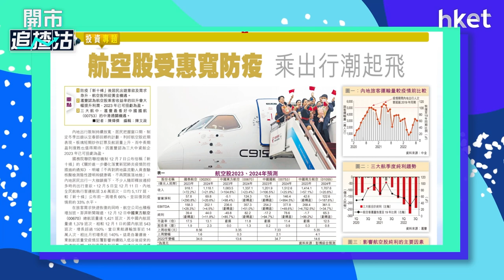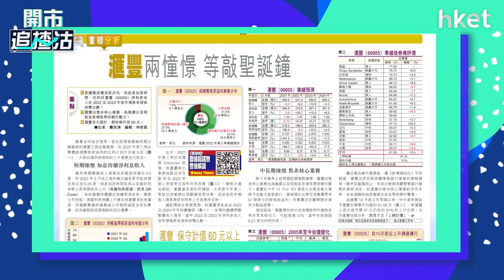【ET一周開倉】中國國航（00753） 、 匯控（00005）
中國國航（00753） 、 匯控（00005）